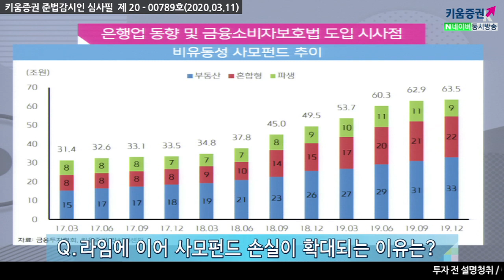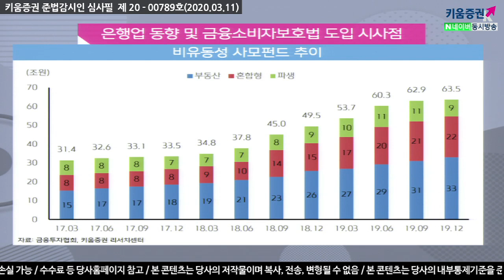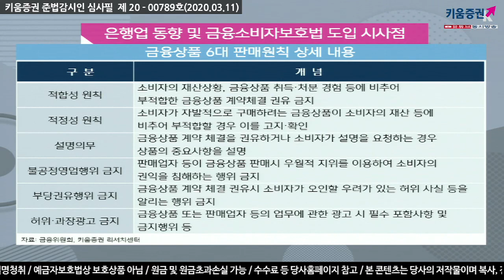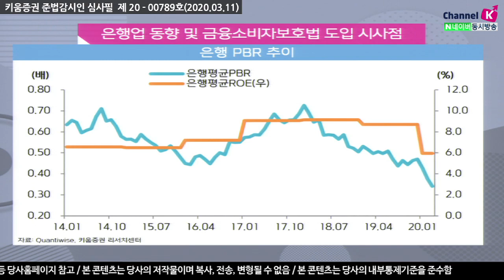[주식투자][기업분석] 애널리스트 리포트 / 은행업 동향 및 금융소비자보호법 도입 시사점 ​(20.03.11)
코로나19 사태에 따른 건전성 악화는 개인 및 자영업자 부실 증가에
​전혀 영향이 없다고 볼 수 없음. 그러나 코로나 사태가 6개월 이상
장기화 되지 않는다면 영향은 제한적​
​이보다는 글로벌 금융시장의 변동성 증가에 따른 사모펀드 부실화 우려가 더 클 것으로 예상
이로 인해 주요국가 은행업종 중 한국 은행주가 가장 하락 폭이 큰 상태

대출의 대부분이 부동산 투자 목적이어서 부동산 시장이 더 중요
​​지금 부동산 시장은 과열 국면인 상태, 코로나19 영향이 부동산시장 급랭을
야기하지 않는다면 대출자는 자산 매각을 통해 문제를 해결할 것​​

금융소비자보호법이 도입되면 소비자들에게 당장은 유리한 환경​
그런데 금융 회사입장에서 본다면 안 그래도 낮은 수익성에 정부 규제로
은행들이 금융상품 및 서비스 공급을 줄이려 할 것

따라서 금융소비자보호법의정착을 위해서는 은행에 대한
가격 규제를 줄이거나 정책적 지원을 확대해 주어야 한다는 것​

강병욱 채널K 앵커, 서영수 이사 ​키움증권 기업분석팀
​「좋아요」와 「구독」 잊지 말고 눌러주세요​​​